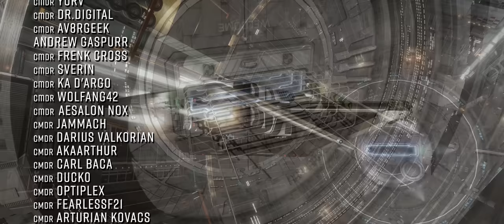Elite Dangerous News: NEW Discoveries in U16, Elites Dark Path Unfolds & More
In Elite Dangerous News this week… New surface discoveries are made as Update 16 arrives in the Galaxy. Elite Dangerous takes a chilling turn as new Thargoid behaviour is observed. CMDR Ascorbius premiers his latest CGI Elite themed Epic & More! o7 CMDRs

Links:

Pit Con!

The Buur Pit is partnered with flight hardware manufacturer VKB Sim.

10:21  👈 SKIP THE AUDIO LOG SPOILER

CMDR Greybeard Seawolf’s Guardian Site Maps